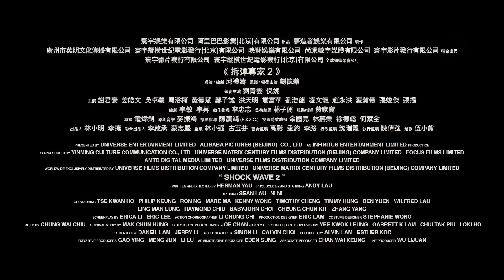【拆彈專家2】2020年12月31日(四) 跨年元旦首選 正式預告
⏰【拆彈專家2】正式上映日期 12月31日⏰
★ 跨年壓軸最強華語電影，強勢來襲，引爆話題
★ 《拆彈專家》原班人馬再度合作，挑戰核彈危機，場面震撼程度再升級
★ 兩大影帝劉德華、劉青雲再次合作，敵友難辨，謎團重重，劇情反轉，兩人演技狂飆

《拆彈專家2》口碑爆棚

｜導演：
《拆彈專家》《掃毒2》邱禮濤
｜演員：
《無間道》《拆彈專家》劉德華
《掃毒》《危城》劉青雲
《金陵十三釵》《匆匆那年》倪妮
《拆彈專家》《追龍》姜皓文

香港發生連環爆炸案，全港人心惶惶.
前拆彈專家潘乘風（劉德華 飾）被發現昏迷在爆炸案的案發現場，被香港警方列為頭號嫌疑犯，甦醒後的潘乘風記憶缺損，只能一邊逃亡，一邊告殘存記憶的蛛絲馬跡來查明真相。他的好友董卓文（劉青雲 飾）和他的前女友龐玲（倪妮 飾）對他講述了一段和他記憶截然不同的狀況，讓案情更加難解。而有計劃的爆炸案仍然接二連三發生，真相卻越來越撲朔迷離。